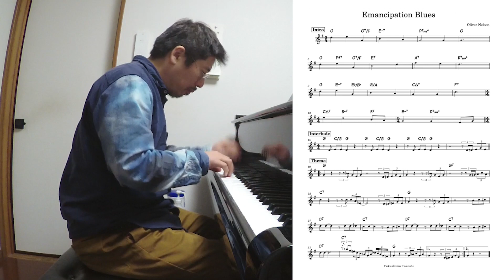『Emancipation Blues (Oliver Nelson)』 played by Takeshi Fukushima (Solo Piano) with sheet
Oliver Nelsonの作曲した『Emancipation Blues』をソロピアノで弾いてみました。リードシート（譜面）も添えてあります。

《Amazon》
【流転 ～ru-Ten～】
【Self Expression】

《店頭販売》
東京小岩「Back in time」